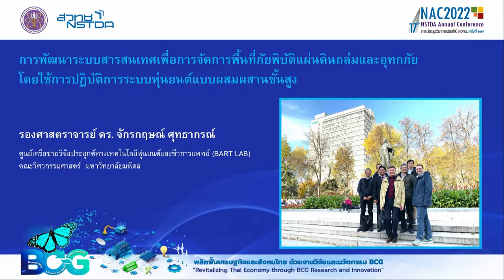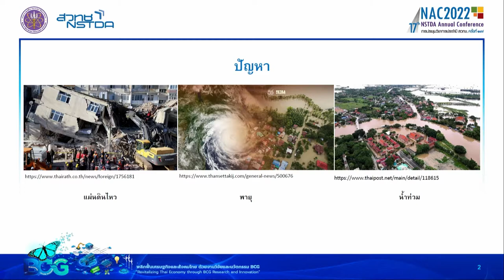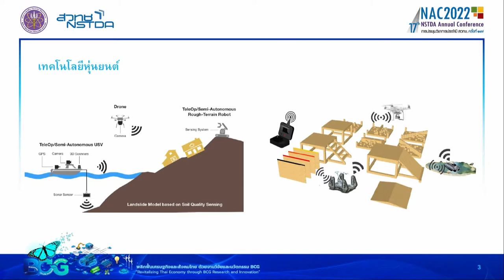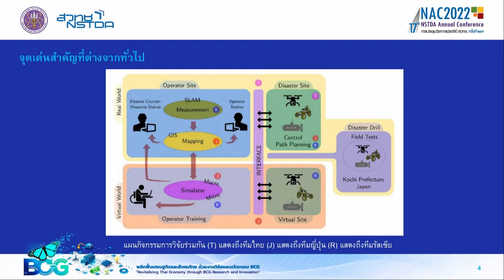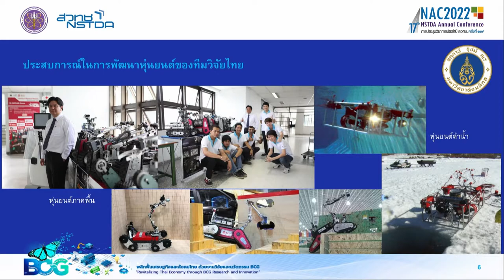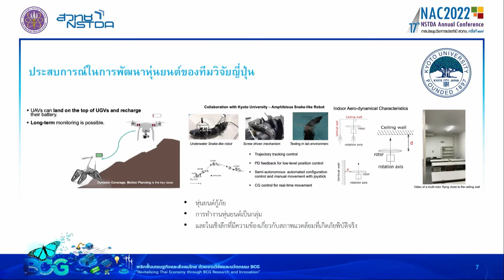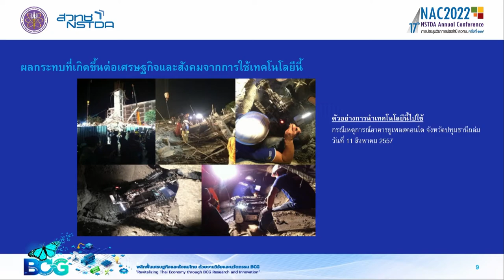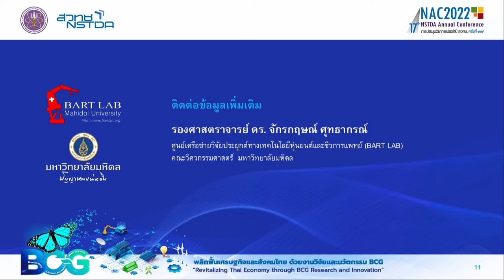การพัฒนาระบบสารสนเทศ เพื่อการจัดการพื้นที่ภัยพิบัติแผ่นดินถล่มและอุทกภัย ฯ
ภัยพิบัติต่างๆ ที่เกิดขึ้นในประเทศหรือต่างประเทศ ไม่ว่าจะเป็นเรื่องของแผ่นดินไหว พายุ น้ำท่วม หรือแผ่นดินถล่ม หากเจ้าหน้าที่กู้ภัยมีเทคโนโลยีต่างๆ เข้ามาช่วย จะทำให้การกู้ภัยมีประสิทธิภาพและลดความเสี่ยงได้มากขึ้น การวินิจฉัยข้อมูล Dataผ่านระบบ IoT เซนเซอร์ หรือหุ่นยนต์ เป็นแนวทางที่จะนำมาใช้พัฒนาระบบสารสนเทศเพื่อการจัดการพื้นที่ภัยพิบัติแผ่นดินถล่มและอุทกภัย โดยใช้การปฏิบัติการระบบหุ่นยนต์แบบผสมผสานขั้นสูงจาก หุ่นยนต์กู้ภัยประเภทภาคพื้น หุ่นยนต์โดน และหุ่นยนต์ที่วิ่งบนพื้นผิวน้ำ ที่ทำงานร่วมกัน